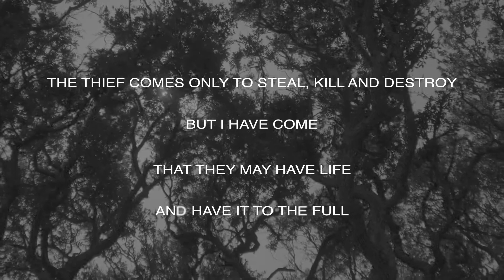HYPE INTRO VIDEO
Lifepoint Church 2022